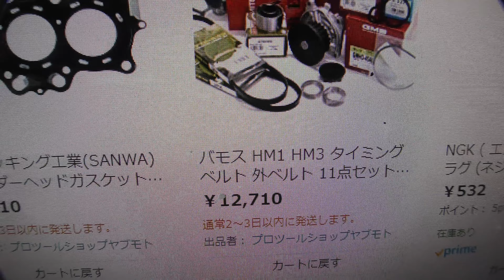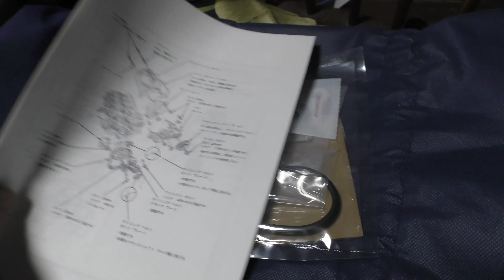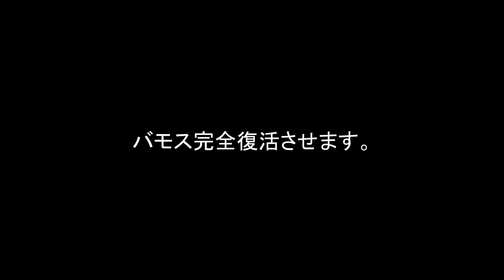【バモス救済♯１】部品到着 シリンダー 吹き抜け クーラント 冷却水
アメブロ

【福岡県】
自動車修理全般　キッチンカー製作
●トアル
住所：福岡県古賀市青柳2684-1